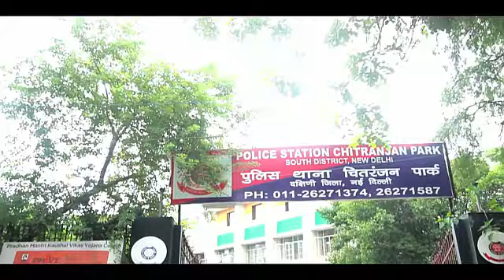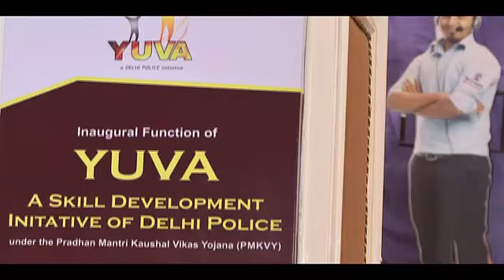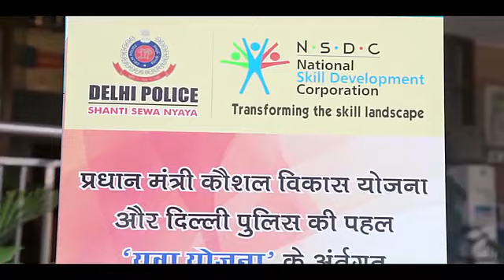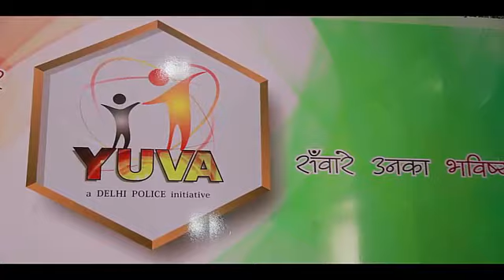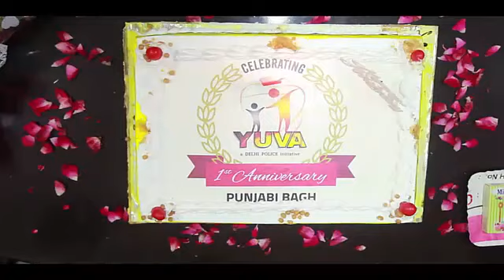दिल्ली पुलिस के युवा प्रोग्राम ने दिया हज़ारों युवाओं को सर उठा कर जीने का ज़रिया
Through Yuva skill development programme, Delhi police is providing a new source of livelihood to the vulnerable, college dropouts, drug addicts and youth with past criminal record.